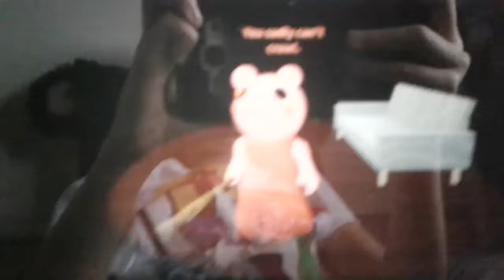The Easiest Piggy SpeedRun Ever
Hehe Easy.